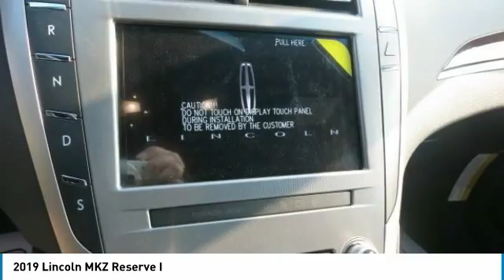2019 Lincoln MKZ 19L017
2019 LINCOLN MKZ Chapmanville, WV
Stock# 19L017

500 Ford Fairlane Corridor G, US-119

You'll love this 2019 Lincoln MKZ. This is a car you'll want to take home. With 6 miles, it features Automatic transmission and an exterior color of Magnetic Gray Metallic. Call us and be the first to open the car door today!